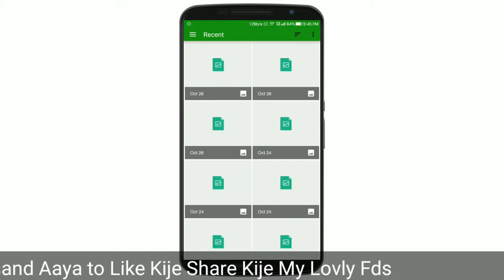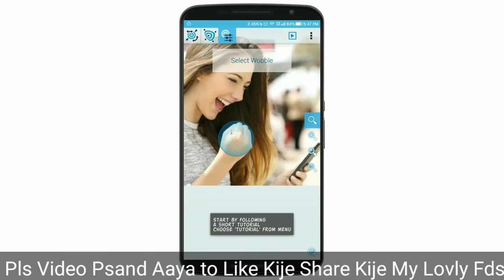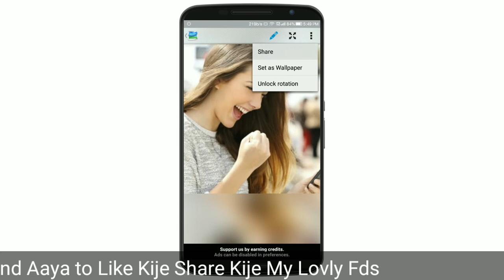AndWobble makes your screen alive by adding 3D wobbling effects to any images.social technical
AndWobble makes your screen alive by adding 3D wobbling effects to any images.

Choose any image from your phone gallery or capture photo using camera. Define wobbling areas and shake your device to see them bounce. Play with the effects by tapping, dragging or pinching on the wobble area.

Set you favorite images as live wallpaper and have fun every time you look on your phone or tablet. For limited time live wallpaper is completely free to use, you can change it however you like without any problems.

Use Share option from menu to publish your creations inside AndWobble Library or to send them by email. Images uploaded to public library can by shared by link, you can send it in regular text message.

If you used old AndWobble app then make sure to register your email account inside credit balance screen (on the old app version) and then use the same email in this app to transfer your credits.

Less Than 5000
1. Swipe Elite 2 4890/
2. Xolo Era 2 4444/
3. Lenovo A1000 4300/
4. Nokia 3310/
5. Swipe Konnect Grand 3,199/
6. Infocus M260 8Gb 1Gb 4,190/
Less Than 10,000
1. Redmi 4 8999
2. Redmi 4 6999
3. Redmi 4A 5999
4. Coolpad Cool 1 9999
5. Nokia 3 - 9499 - Offline Market Phone
6. Micromax Canvas Infinity 9,999/
Less Than 15000
1. Nokia 6 14999
2. Redmi 4 10999, 4GB/64GB
3. Moto G5 11999
4. Honor 6X 11999
5. Coolpad Cool Play 6 14,999/
6. Moto G5s Plus 15,999/
7 Lenovo K8 Note 12,999/
8 Vivo Y69 14,990/

Top Application Review,
Mobile & Battery Tips & Tricks,
Top Games Android device,
How to Video Edit,
Youtube Tpis & Tricks,
socialtechnical
Social technical
[About : Social Technical  is a YouTube Channel, where you will find Vlogs & technological videos [in Hindi] New Video is Posted Everyday]